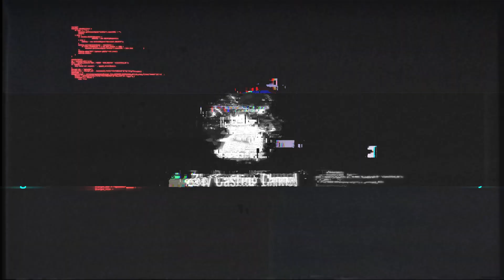[Game - 1] REBELLION ZION vs GEEK FAM MPL INDONESIA SEASON 10